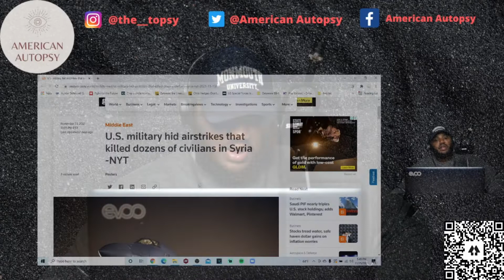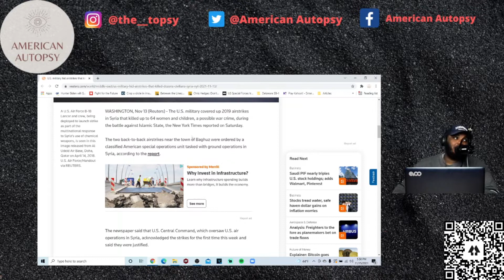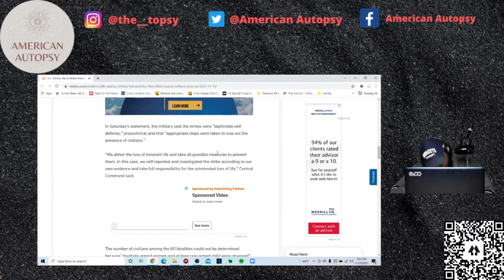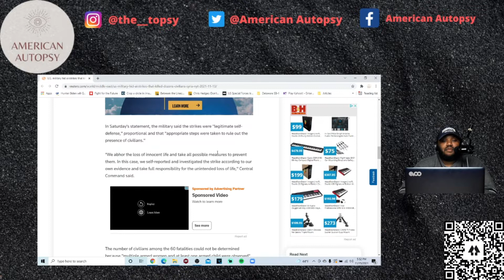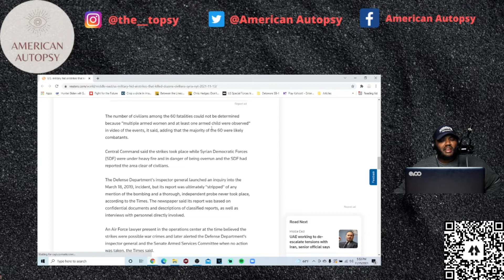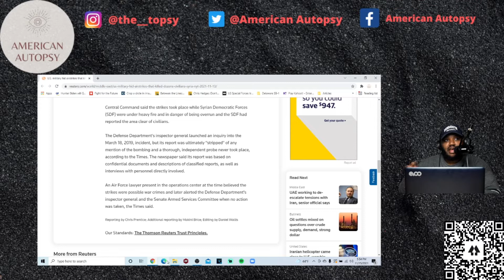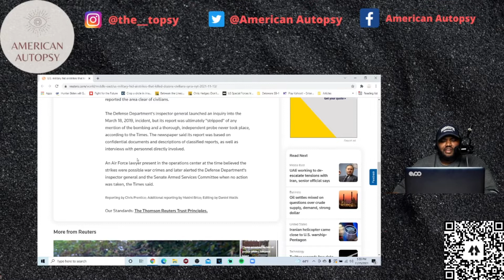US War Crimes In Syria Exposed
Bendu gives his thoughts on the exposing of a US airstrike and subsequent cover up that killed over 65 innocent civilillians.